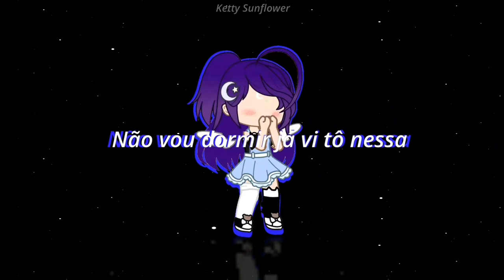🌻•Eu já deitei no seu sorriso||M3M3-Gacha Club•💜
💖. carregando a descrição. 💖

💜- oi oi flowers tudo bem com vocês? bem espero que sim!,gente esse vídeo é uma "edit" de vídeo e eu fiz quando estava no tédio espero q vcs tenham gostado e espero q eu n tenho feito errado ;3

       🔥~~informações sobre o video~~❄️

🌹apps q usei:

📽️ Alight motion-editar o vídeo

🌻Gacha club- usar as personagens (claro)

💖inspiração para fazer o vídeo:
nenhuma

🌱link citado:
nenhum

⭐canal citado:
nenhum

esse vídeo é um:

Speed edit [❌]
Tutorial [❌]
Meme[✅]
Divulgando canais[❌]
Teste de edição [❌]
mini filme/mini série[❌]
aviso[❌]

🌸personagen(s):

Ketty sunflower 💜
Flowers 🌻

💜-Gente eu n estou trocando de oc é só umas versões dela!, mais bem se quiser fazer uma edit ou um desenho para mim coloque editparaaKettySunflower! ou se for um desenho..DesenhoparaKettySunflower!
,só foi isso mesmo flowers tchau tchau fiquem com Deus e até o próximo vídeo!💖💖